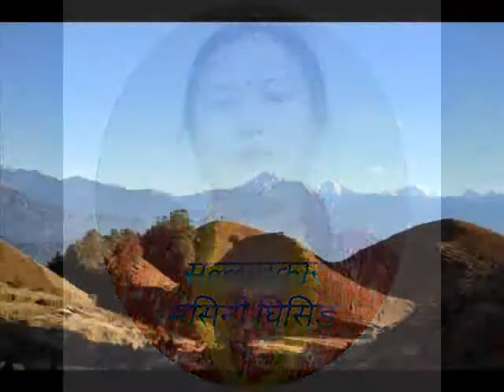Simbhu बौदाला Melari भदौ ०६ भाग ३ || Jagat Ghising || Antare Ghising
Presenter: जगत घिसिङ
Radio station: Janasanchar FM 107.9 Mhz Kamalvinayak Bkt Nepal
Time: Every Tuesday 11:00-12:00PM [LIVE]
RJ: Jagat/Sudin
Group Head: Antare Ghising Tamang

Note: यस् म्यूजिक प्लस नेपाल  च्यानलबाट अप्लोड भएका कुनै पनि सामाग्री बिना अनुमती डाउनलोड गरेर अप्लोड गरेको पाएमा कपि राइट एेन २०४९ अनुसार कडा भन्दा कडा कारबाही हुनेछ ।